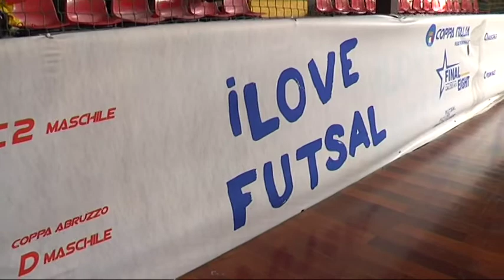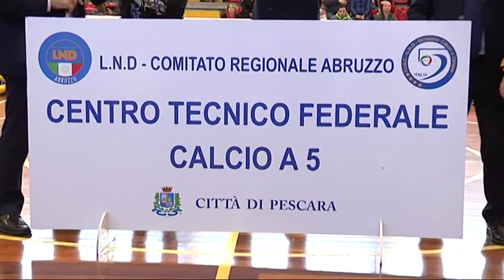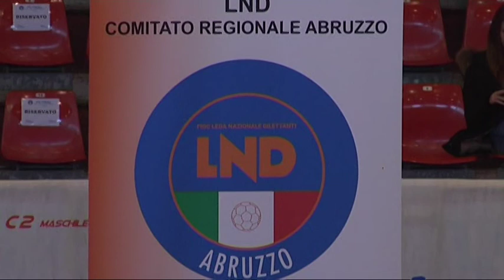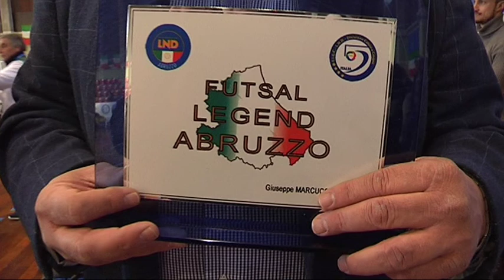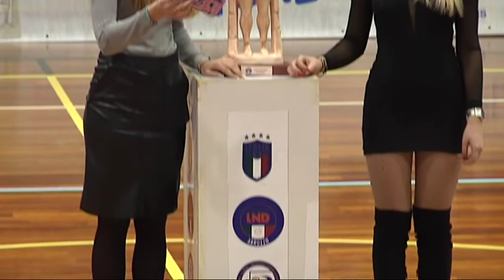Coppa Abruzzo Calcio a 5